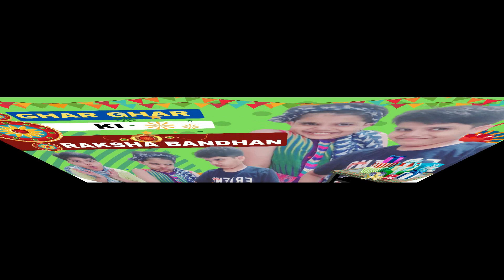Raksha Bandhan | Bhai Behan Ka Pyaar | Kids Comedy 🤣 | Rakhi Ka त्योहार | रक्षाबंधन - Lakhhya Vlogs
Hi Friends
My name is Lakshhya. I love making Good Friends, Dancing is my Passion, I love Sports activities like Karate, Gymnastics 🤾‍♀️ Kick Boxing and Swimming 🏊‍♂️
I love Blogging, Vlogging 🎥 and Sharing good things with all my Friends.
This is my another video friends. Lets have fun ⚽ enjoy and learn good things.

Lets grow together till young and bring smile on every face. I also request all my Friends, Subscribers and Viewers to share anything that is good with everyone who needs it. Sharing according to me is the best thing we can do, to get the blessing and feel blessed 🥰

Till then take care and keep smiling 😍 always friends 😇